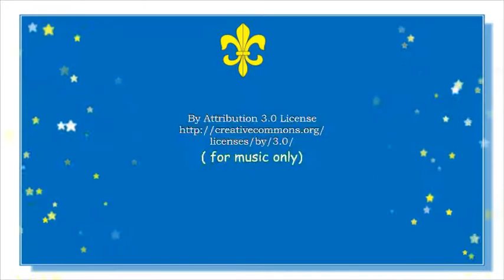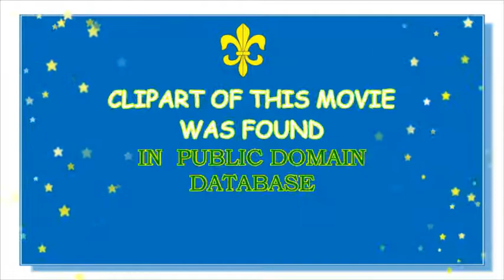MODERN AND TRADITIONAL FRENCH NAMES FOR BABY BOYS BEGINNING WITH LETTER F - TOP 1000 OF FRANCE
Baby name channel La Nomia presents French  names for baby boys beginning with letter A.This movie  is a part of our ABC names video series. All names that have been mentioned in this video have made their way to the lists of Top 1000 names of France in 2015. We handpicked French names for baby boys beginning with letter F. Some of them are also popular  in Ireland, Scotland, UK, USA,  Australia, New Zealand and Canada. You will find quite a few names that will sound common and quite  traditional. However they are trendy in France right now. We loved them and found them to be modern and stylish at the same time. All of these names are accepted Internationally- in Europe, Australia, Canada, Germany, New Zealand, as well as in other French and English speaking countries. I hope this video will make your pregnancy more delightful and will help you to choose a really cool and cute baby name for Your son.  In fact - a name is your first gift to the most precious person in your life - Your baby. That is why, we tried to make your research as simple as we could and that is why we picked for You modern French  names that begin with a letter F. All these names are in the list of TOP 1000 most popular names of France, and some are popular in Canada too.  We hope, that this video will be helpful. This video may provide you with some naming tips as well. You can always find more stylish and unique baby names at our website lanomia.info. Please, please be free to subscribe to our channel, share our videos and please, leave Your comments. Your comments and likes are highly appreciated and valued- in fact they encourage us to serve You better, They provide us information about Your choices and tastes.